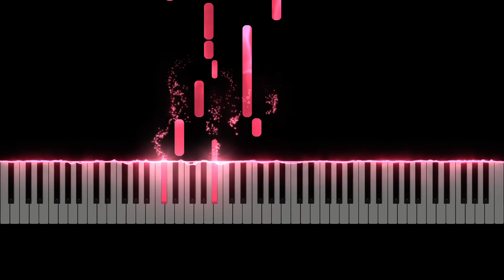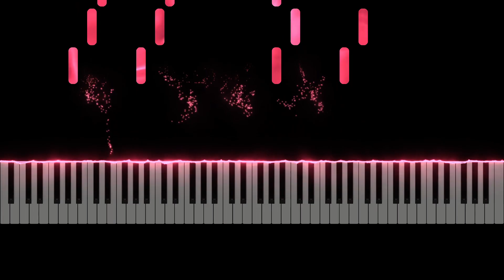조주봉 - 홍박사님을 아세요? [피아노 튜토리얼]